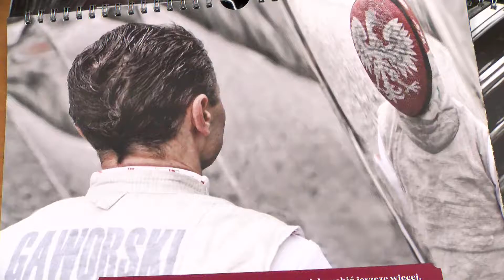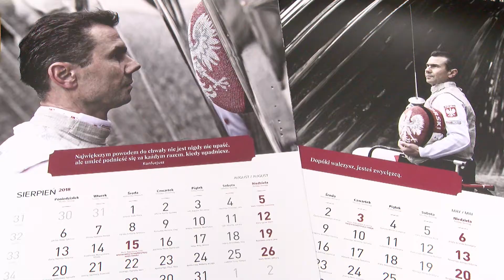17.11.2017 Sportgame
Doskonały start wrocławskiego szermierza. Jacek Gaworski wrócił z Rzymu z dwoma medalami Mistrzostw Świata na wózkach. Sporo sportowych emocji na weekend we Wrocławiu. Koszykarze Śląska podejmą ekipę z Pleszewa. Czeka nas ponadto sporo rywalizacji na drugoligowym poziomie z udziałem koszykarzy czy szczypiornistów. O szczegółach w sportowym fleszu. Na koniec o klasie mikołajkowej w MCS Wrocław.